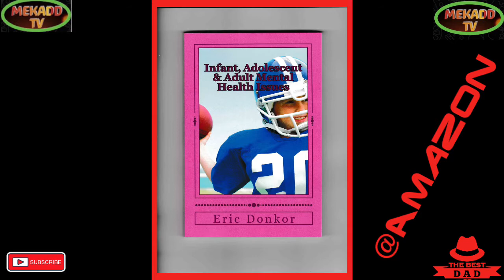news vlogging LIZ TRUSS THE POUNDED POUND PREDICTED BY THE ECONOMIST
LIZ TRUSS THE POUNDED POUND PREDICTED BY THE ECONOMIST